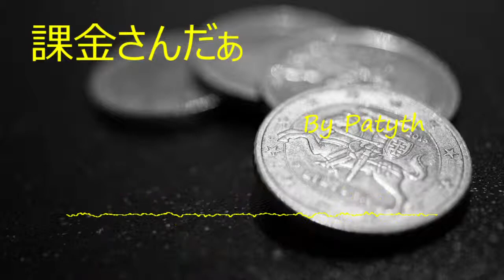[Vocaloid]課金さんだぁ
miku V4 original.